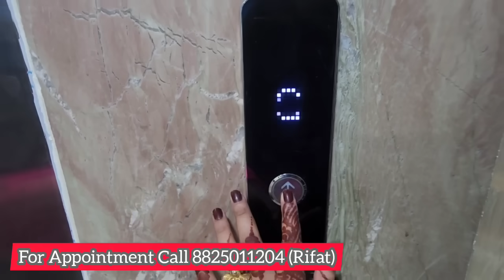How to treat Hairfall and pigmentation with Rifat Ara ( Beautician)